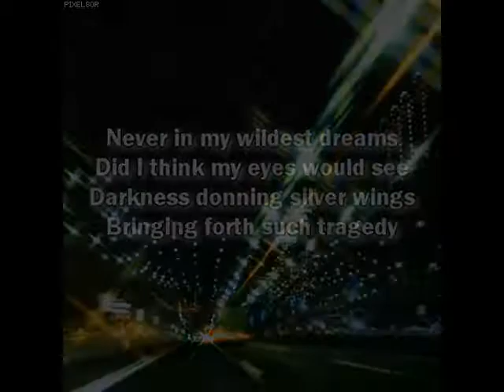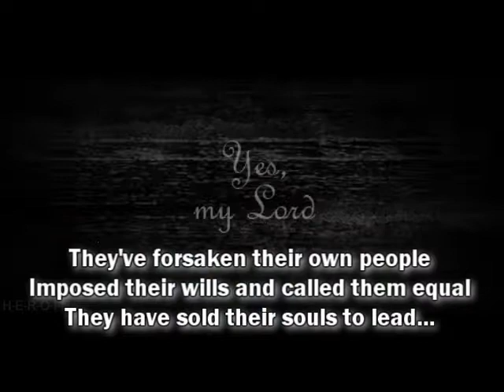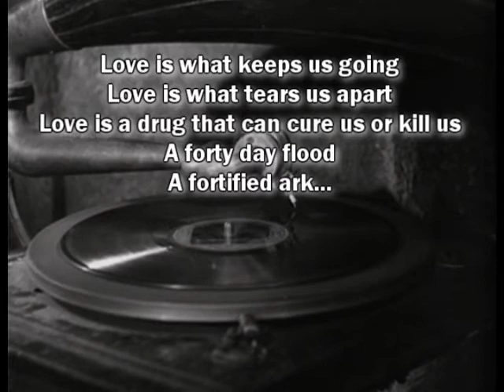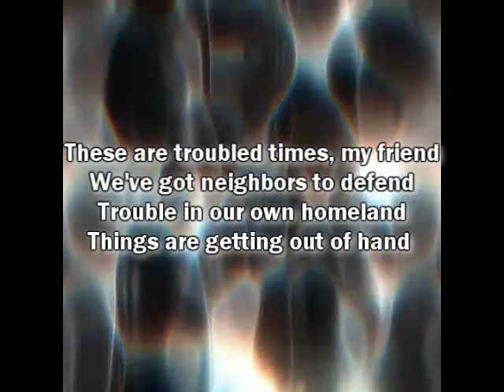Troubled Times (2021) Extended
In this updated version, I included a speech written by James Gardner, a good friend from my Jesuit Class of '75. The speech was written following the tragic events surrounding the terrorists attacks on 9/11/2001, at the request of Judith Rodin, president of the University of Pennsylvania. She delivered it to a to a crowd of over 1200 students, in a ceremony to remember the thousands of victims of the attacks.

This is a terrible, dark time for America, an anxious time for our extended Penn family, and a sad time for humanity.

Thousands of innocent lives--each one irreplaceable and precious--were taken in a wave of evil and destruction that we still are struggling to comprehend.

Many of us will know people whose lives have been taken or will be forever altered.

Today, we unite in mourning their deaths, and we pray for their families and the injured to find the strength to pick up the pieces of their shattered lives and carry on.

Gone, too, is the sense of invincibility in which we took our personal safety and national security pretty much for granted.

Now, we must learn the hard way that we can take nothing for granted--that life and every thing we truly hold dear in life are gifts to nourish and cherish, for they can all vanish the next instant.

Today, we are experiencing a range of emotions all strained to maximum pitch. Evil again has been loosed upon the world, this time in our own backyard that we thought was secure.

We are filled with shock, anger, despair, anxiety, confusion, and grief--a brew of understandable reactions that challenges our spiritual beliefs and civic values.

However, I have seen members of the Penn community and Americans everywhere affirm those beliefs and values by unleashing the greatest weapon against evil: our humanity.

I see emergency personnel risk their lives to rescue fellow citizens by the thousands.

I see our entire Penn community standing together as one family--each of us reaching out to help a friend or stranger in pain or need.

Through each act or gesture of our humanity, we take one step toward resisting evil and healing the wounds that evil has inflicted on our country and world.

The course of America's history has changed forever.

The world we knew before the awful events of September 11, 2001, is gone. But we have the power to transmute the most horrific national catastrophe into a resolve for moral action that establishes the primacy of goodness in the world.

We can and we will emerge from this ordeal sadder, to be sure, but richer in compassion and wisdom, and more determined to affirm the best of our common humanity.

We come together to mourn.

We stand together…To heal.

We leave together a community.